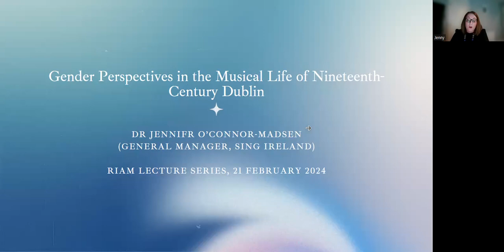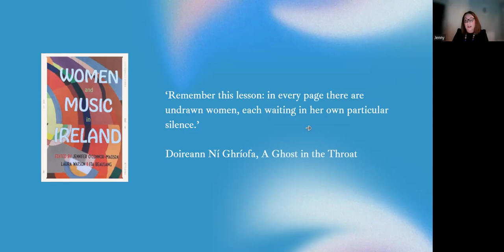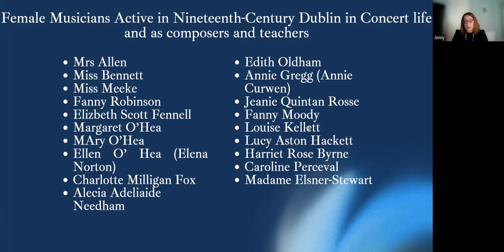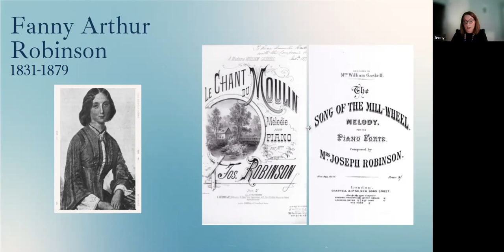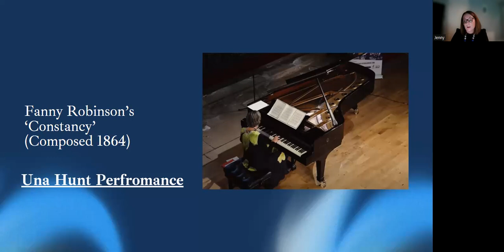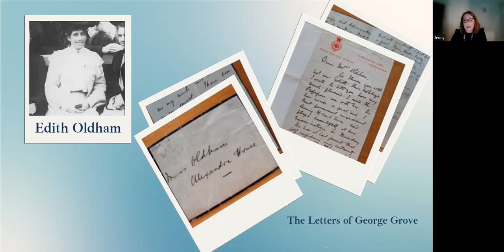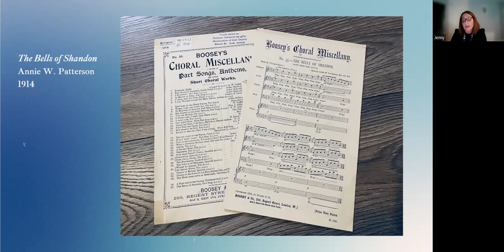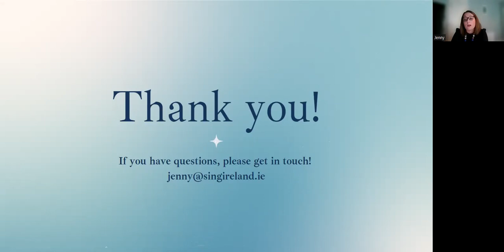Jennifer O'Connor-Madsen, RIAM Guest Lecture, 21 February 2024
Dr Jennifer O'Conner-Madsen (Sing Ireland)
'Gender perspectives in the musical life of 19th-century Dublin'